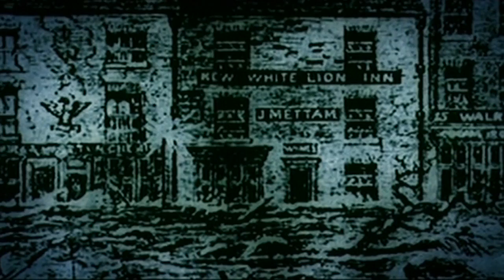The Forgotten Flood - The Great Flood at Sheffield 1864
12th March 2014 is 150 years since Sheffield was engulfed by water after the Dale Dyke Dam burst its mighty banks. This is the story of the Great Sheffield Flood in 1864 that killed over 250 innocent people and wrecked a modern Victorian city.
This is the trailer to the full length 30 minute film.
Written, Produced and Directed by Phil Parkin.
Narrated by Rony Robinson.